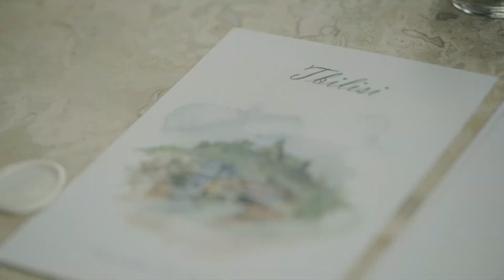Wedding Showreel 2019-2020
სხვადასხვა ქორწილებიდან აღებული კადრებით აწყობილი ერთი კლიპი. იმედია მოგეწონებათ. დააფიქსირეთ თქვენი აზრი და შთაბეჭდილება კომენტარის სახით.

გამოიწერეთ არხი და ჩართეთ ზარის ღილაკი.